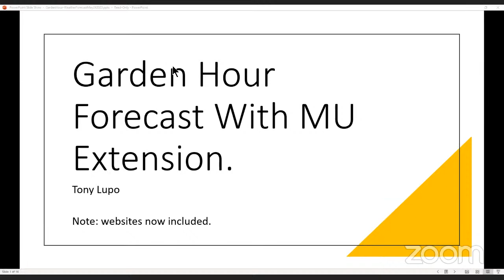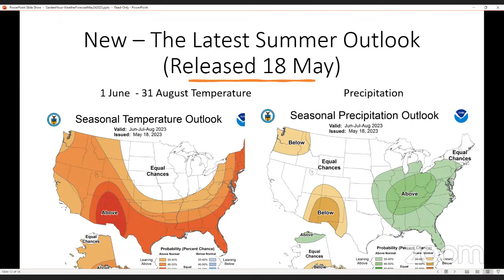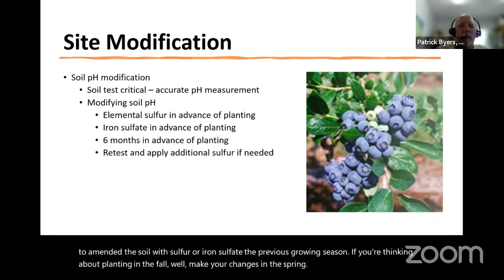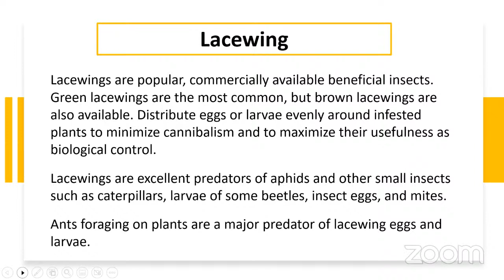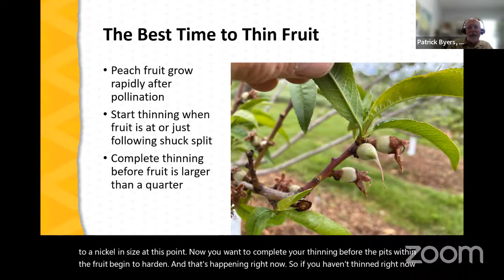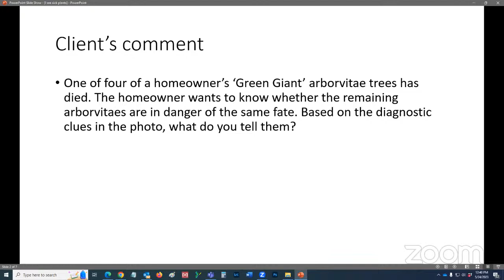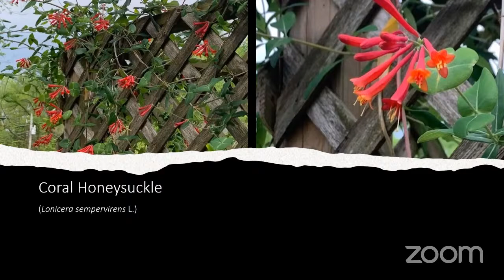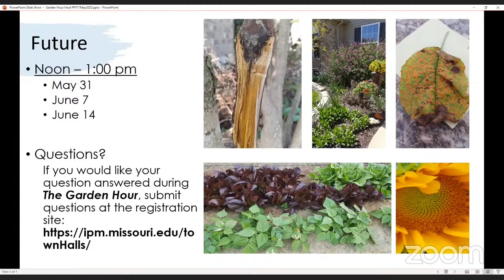The Garden Hour with MU Extension – 5/24/23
On tap for today's Garden Hour with MU Extension: blueberries at home, monarchs, fruit thinning, what's blooming and more! Please join us for up to date horticulture info from the University of Missouri.